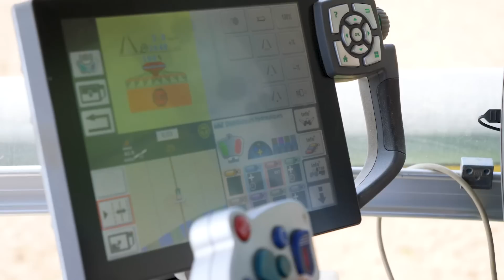COMBINÉ ATYPIQUE à l’ETA TUAL 🌽 de la préparation de sol au semis 💨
Dans cette nouvelle vidéo je vous emmène à l’ETA TUAL découvrir leur nouveau combiné 6m fraîchement sorti de leur atelier 🤩
J’en profite pour voir le déchaumeur 6m ainsi que leur 2 herses KUHN et pour finir la journée le semoir 8 rangs VADERSTAD🌽

Bon visionnage !🎥

Merci à l’ETA TUAL pour l’accueil et leur confiance 🙋‍♂️